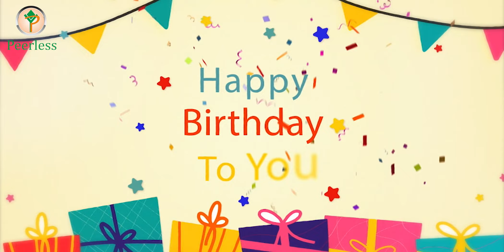🎊🥳 Happy Birthday Mr. Durgesh Kumar 🎊🥳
Mr. Durgesh Kumar Celebrating his Birthday on 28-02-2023.